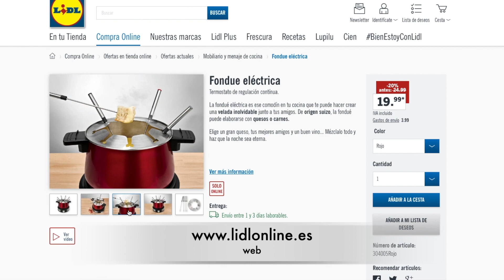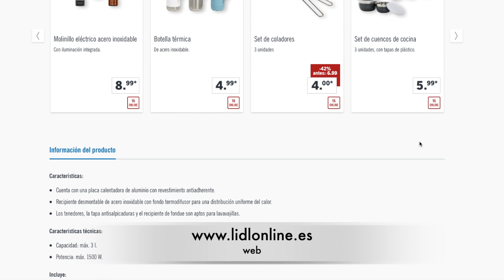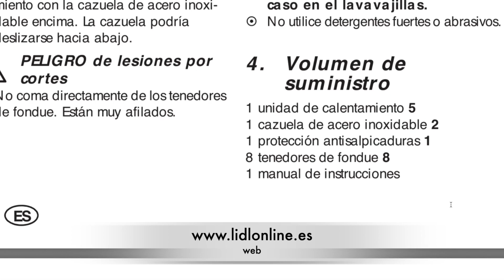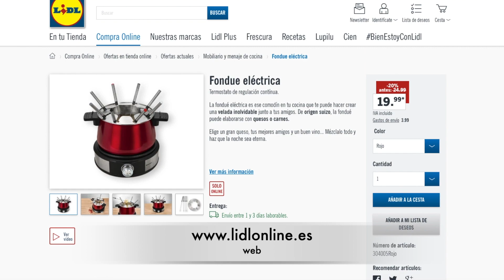LIDL FONDUE ELÉCTRICA SILVERCREST KITCHEN TOOLS